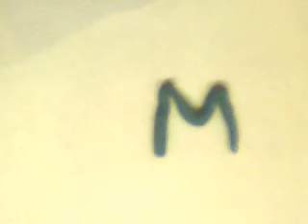Pinguimix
A Stop Motion Parody of Pinguinix

Made by
Maju
Marcia
Daniel

october/2007